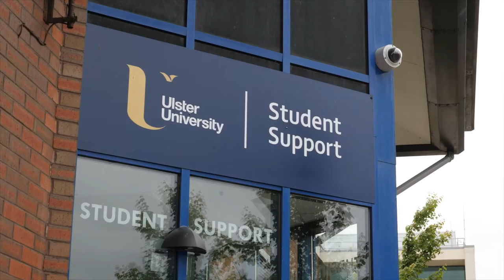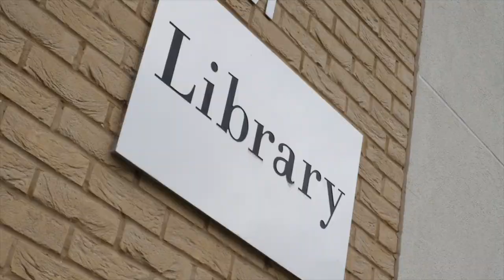Studying the Computer Science Degree at Ulster University, Magee Campus by Colum Ferry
We interviewed Colum Ferry at his graduation from the Computer Science degree at Ulster University, Magee campus in July 2019.

In this video Colum talks about his experience of studying Computer Science at the School of Computing and Engineering at Ulster University, Magee campus.

You can find out more about the School of Computing and Engineering at Ulster University, Magee campus including the courses we offer and our teaching staff